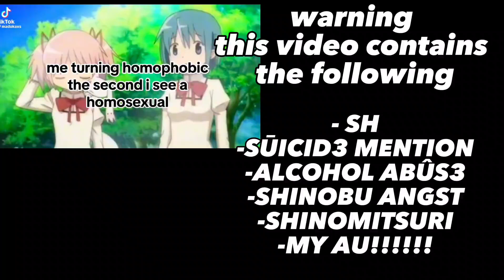DEMON SLAYERS REACT TO MY VIDEOS!! || TW || SHINOMITSURI || SHINOBU ANGST!!!